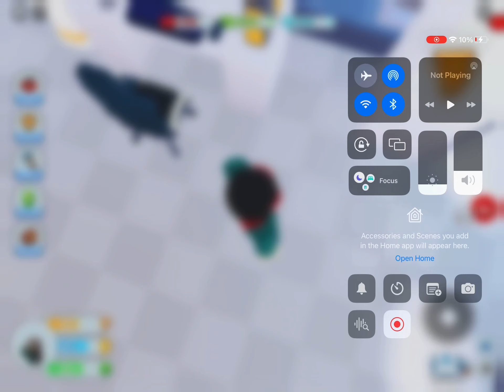I got 99.6 percent on the editing part